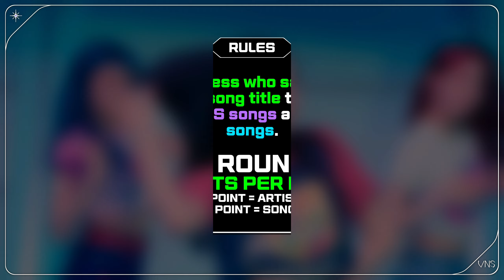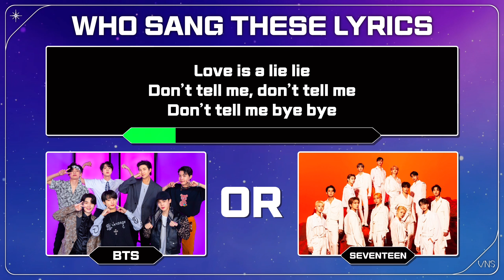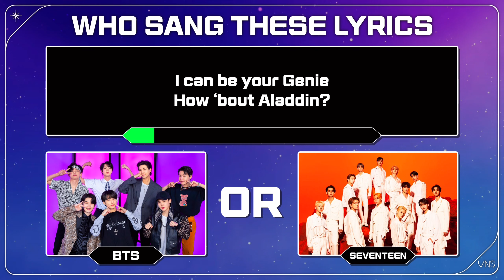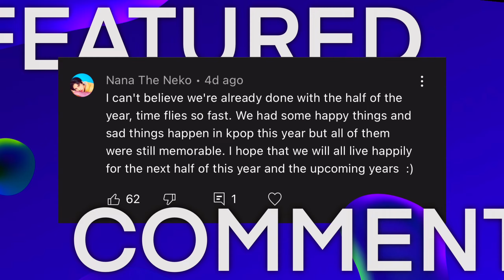Who Sang The Lyrics | Was it BTS or SEVENTEEN?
This game consists of 30 rounds. In each round, you just need to guess which group sang the lyrics given and guess what is the title of that song. You will get a point if you get the group right and you will get another point if you get the song title right.

Let's see how well you did in this quiz. I hope you've enjoyed this fun game! You may also request a video in the comment section.